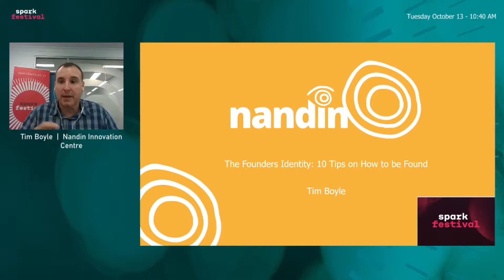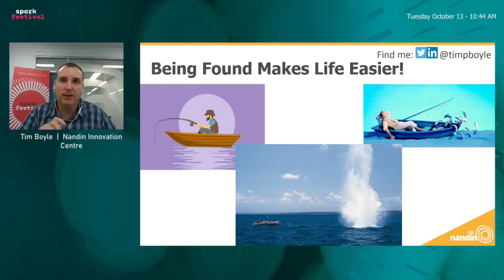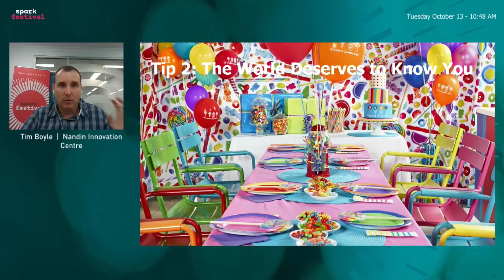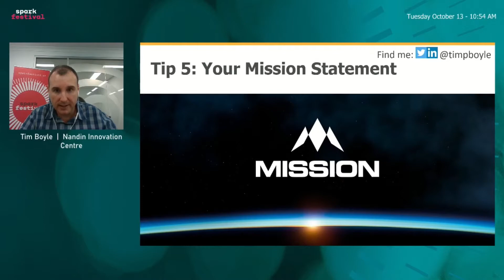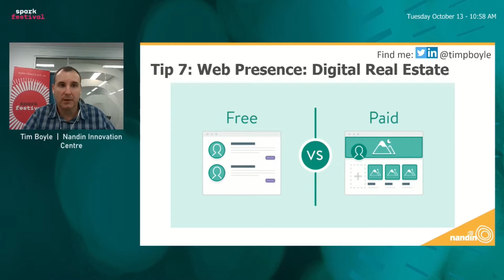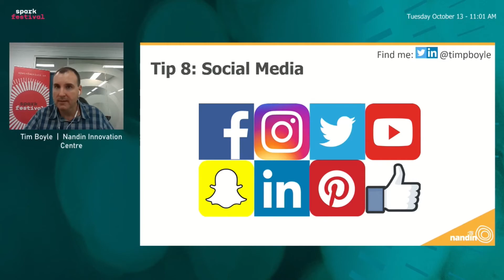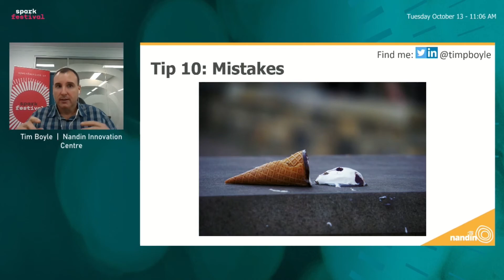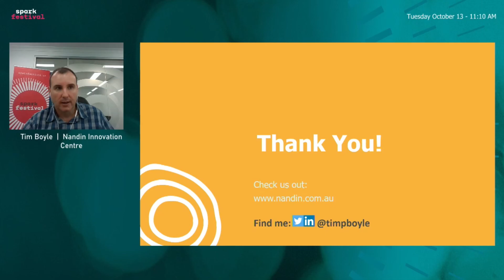Founders Identity: 10 Tips on Personal Branding for Startup Founders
Achieving product-market fit and gaining sales momentum is the most challenging aspect of the startup journey. But being a startup founder is more than just founding a company, it is also about developing a personal brand and avatar with a presence that allows you to be 'found' rather than requiring you to find others.
This keynote session will cover the top ten insights into developing your own founders identity. Whether you are a student, postgrad, startup CEO, or seasoned professional, there's something in this session for you.

PRESENTERS